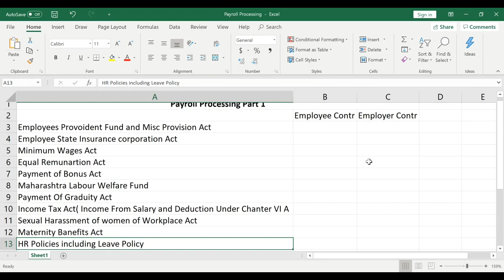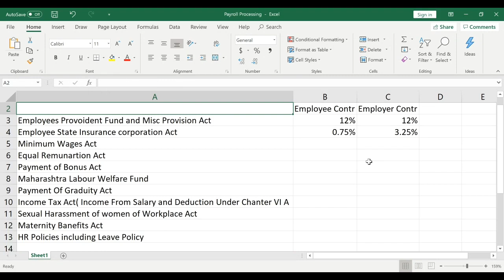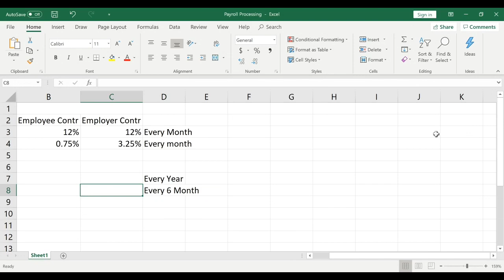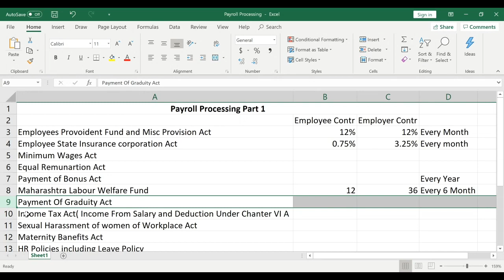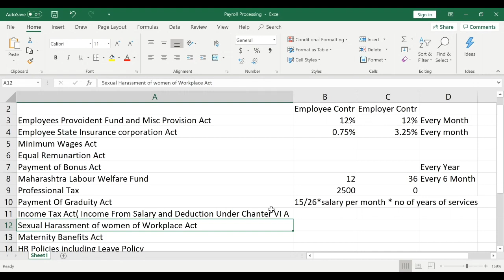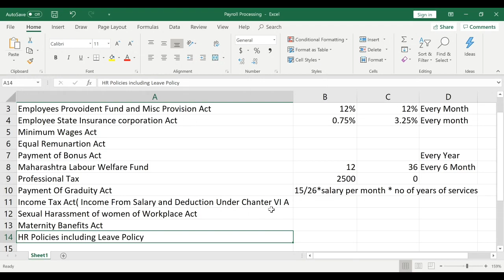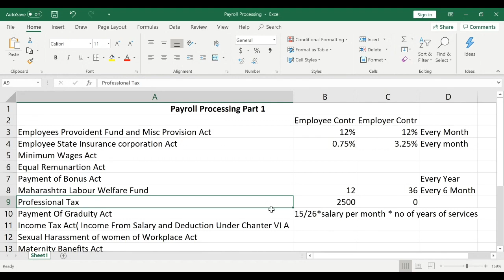सीखिए Payroll Processing in India | Introduction Video of Payroll Processing | Part 1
सीखिए Payroll Processing in India | Introduction Video of Payroll Processing | Part 1 (Hindi)

If you have any doubts or queries on income tax,GST, Labour Law or any other Allied Act so you can contact me. my contact details available on About section on my Channel

Please Subscribe to my channel for latest updates on GST, Income Tax, Labour Law and other Allied Laws, Case Studies, High court and Supreme Court Decision on above matter and many more.